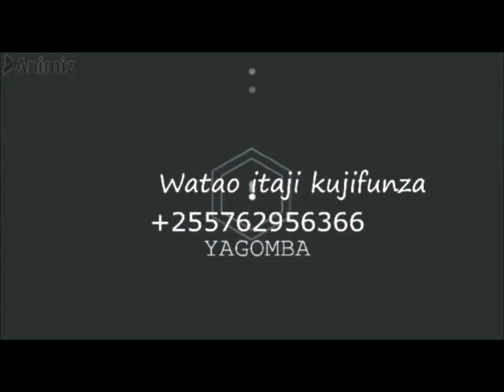JINSI YA KUTENGENEZA MLANGO